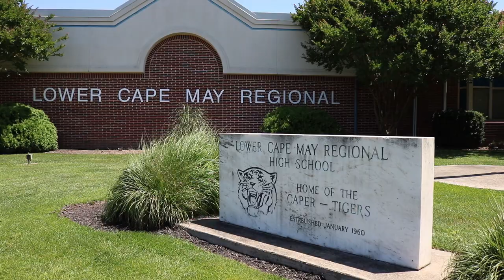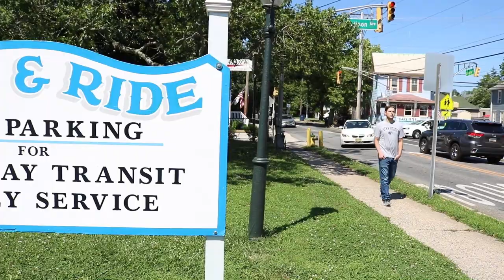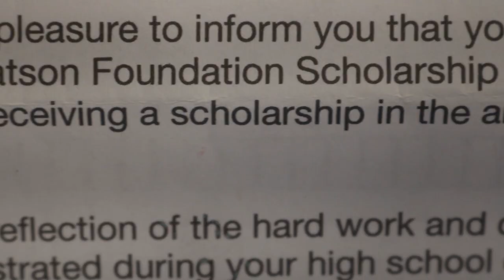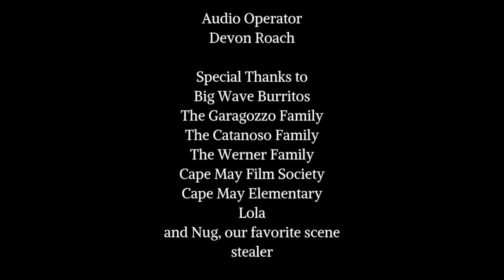Early Action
2 best friends try to get money in order to attend college together

Olivia Catanoso as Sadie Susse
Devon Roach as Finn Sullivan
Conrad Schmidt as Ben Rodriguez
Bry Gallagher as Carli Rodrigues
Lisa Campanella as Carol Sullivan
Cooper Bingham as Addict
Aylin Alvarez as Girl

Director and Editor - Olivia Catanoso

Co-directos of Photographer Aylin Alvarez & Conrad Schmidt

Camera Operator- Aylin Alvarez

Audio Operator - Devon Roach

Writer- Conrad Schmidt

My 7th year at film camp!